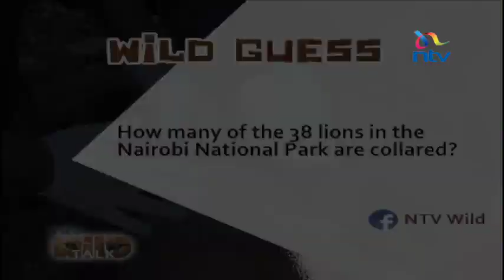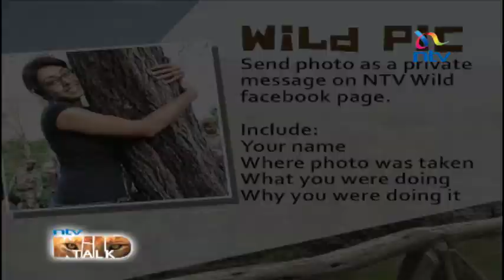NTV Wild Talk S4 E13: "Collaring Lioness Nyala"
KWS vets darted lioness Nyala and put a collar on her. Smriti Vidyarthi witnessed the dramatic exercise and found out how collaring helps lion conservation in the national park.